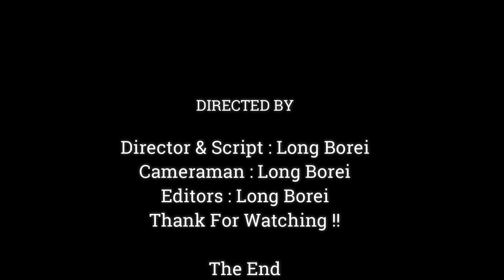OMG.!! How The King Lucky Big Monkey Make Funny Activity Among The Descendants,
Dear all Value Visitor, This Videos We Want To Show You About , OMG.!! How The King Lucky Big Monkey Make Funny Activity Among The Descendants,